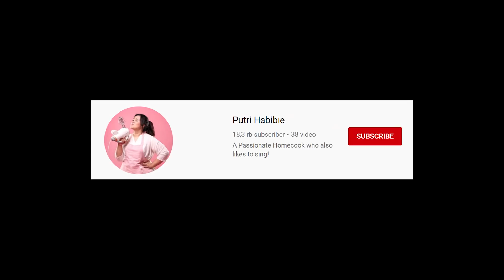Masak Mie Ayam Jamur Feat. Morgan Oey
Hi teman-teman

Kali ini aku masak ditemenin sama Morgan Oey, karena dia sedang mencoba memakan makanan yang berbahan dasar tumbuhan so kali ini kita akan masak Mie Ayam Jamur. Mau tau keseruan aku masak bareng Morgan. Check this out!

Mie Jamur

- 400gr tepung terigu protein tinggi (tapi aku pake protein rendah juga works aja sih 😅)
- 240ml air (aku suka tambahin kaldu bubuk di air ini)
- 1 telur

Topping
- 400gr jamur, potong2 (aku pake champignon dan shitake)
- 3 sdm daun bawang potong
- 3 sdt bawang putih cacah
- 3 sdm saus tiram (kalau ga konsumsi seafood, diskip aja)
- 1sdm kecap asin

Kuah:
Air direbus dengan kaldu bubuk (atau kalau mau bikin air kaldu dari awal jg boleh) + jahe geprek + baput geprek

Jangan lupa juga follow Instagram aku @putrihabibie ❤❤